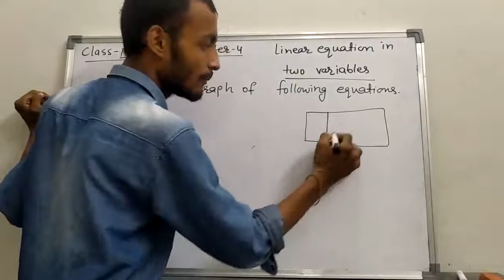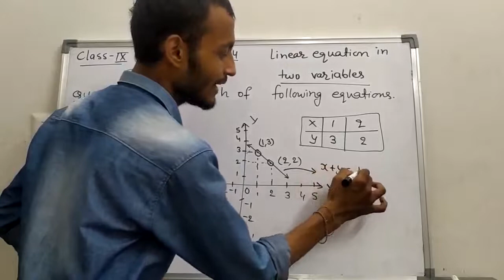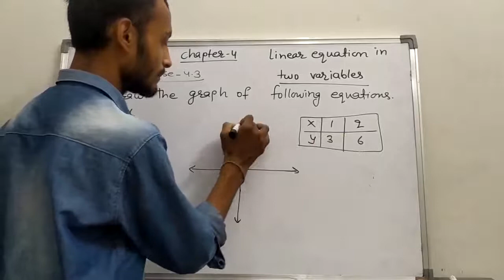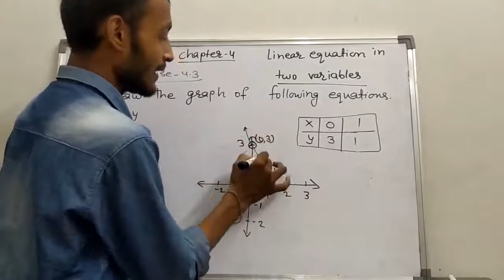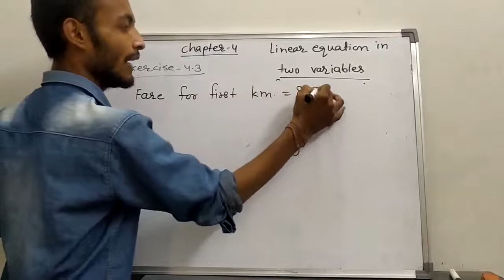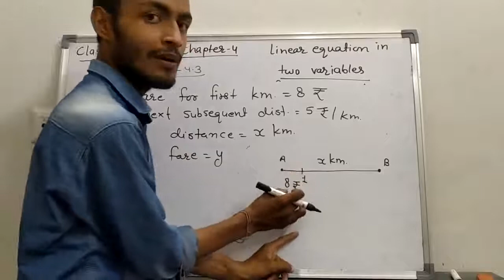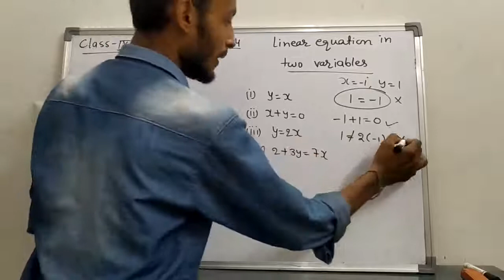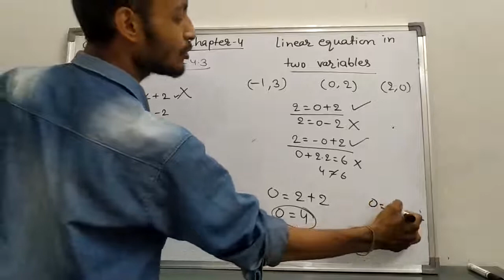CBSE NCERT class 9 maths chapter 4 linear equations in two variables exercise 4.3 Question 1 2 3 4 5